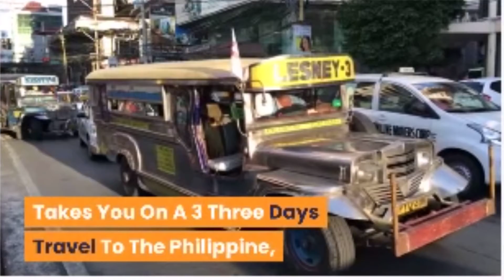PHILLIPINES TRAVEL| TRAVEL VIDEO |TOURISM 2021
In This Video Our Journey To Philines Is Chronicled Here#phillipines travels#travelvideo#tourism2021, For you To See and decide if you will love to take such a trip, a total travel guide for you any day anytime to see this beautiful country in Asia,tourism2021 asiatraveltips philippines travel update#philippines travel restrictions#travel update Philippines today
philippines, Philippines travel#tourism the Philippines#philippines tourism
travel restrictions the Philippines#travel Philippines#travel advisory Philippines#travel to the Philippines#tourism student the Philippines al the tips, where to see and much more, happy viewing.